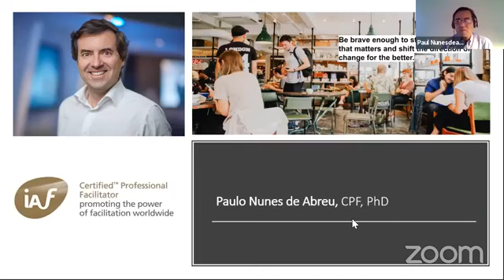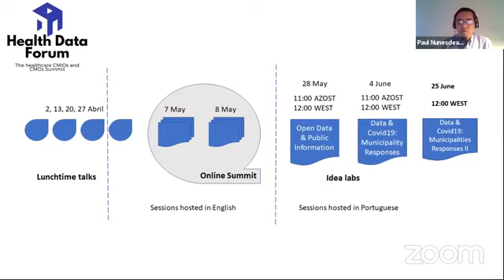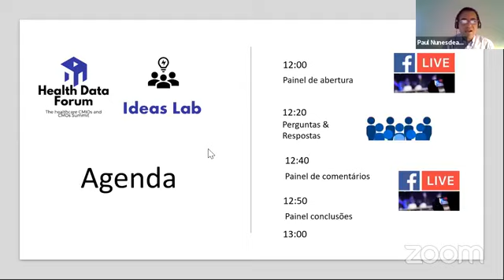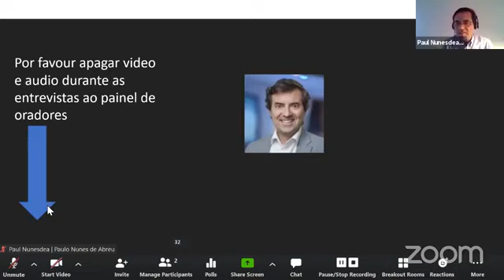Covid19 Respostas Municípios Parte 2 - Transmissão Integral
Qual o papel que os municípios podem desempenhar na prevenção de próximos surtos e a importância de estratégias de saúde pública e bem-estar na recuperação dos seus territórios?

Face à descentralização das competências de Saúde para os municípios, a oficializar em 2021, qual o impacto do COVID-19 nos Planos Locais de Saúde e na articulação Ministério da Saúde, Secretaria Regional de Saúde,  ARS, Munícipes e Pacientes? Qual o papel dos dados em saúde nesta articulação?

Este evento contou com a participação do Dr. Pedro Câmara Ramos, Secretário Regional da Saúde e Proteção Civil da Madeira, Drª Luísa Salgueiro, Presidente da Câmara Municipal de Matosinhos como oradores convidados.

Painel com intervenções do Dr. Luís Goes Pinheiro (Presidente dos SPMS - Ministério da Saúde), Engº Domingos Pereira (CIO dos SPMS - Ministério da Saúde), Prof Doutor António Taveira Gomes (Presidente do Conselho de Administração da ULS Matosinhos) e Dr Ponciano de Oliveira (Vogal do Conselho de Administração da ARS Norte)